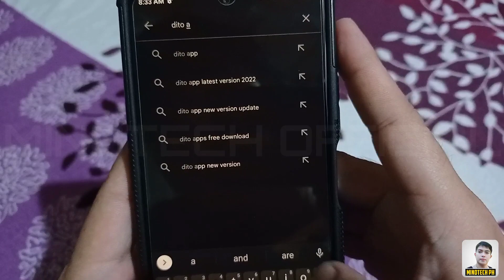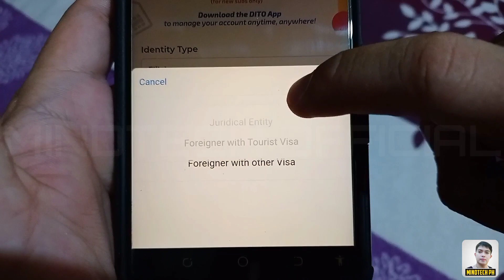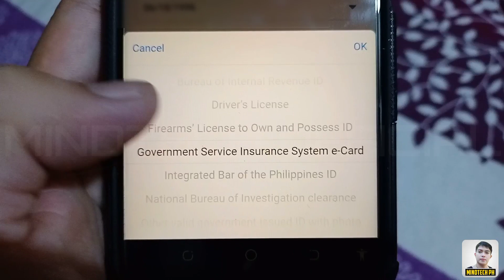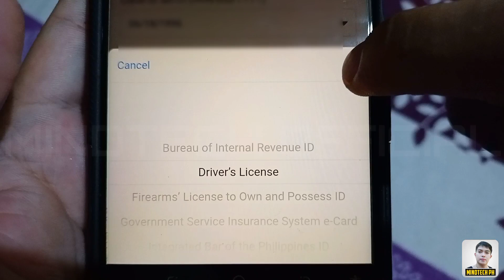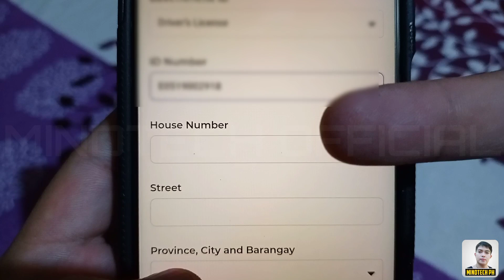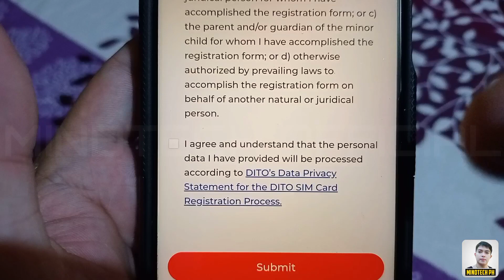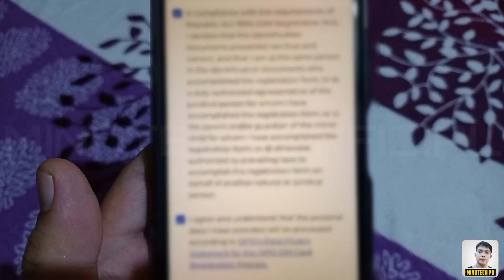PAANO MAG REGISTER NG SIM CARD ! | REGISTER DITO SIM STEP BY STEP !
SA VIDEO NA ITO TINUTURO KUNG PAANO MAG REGISTER NG ATING SIM CARD SA DITO.

Mindtech Official